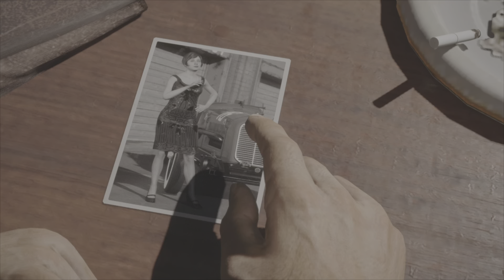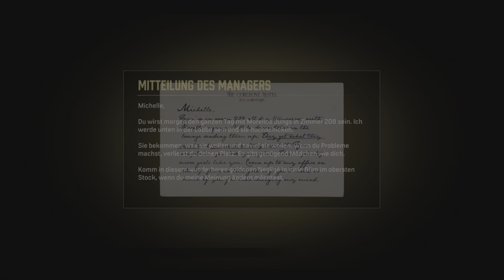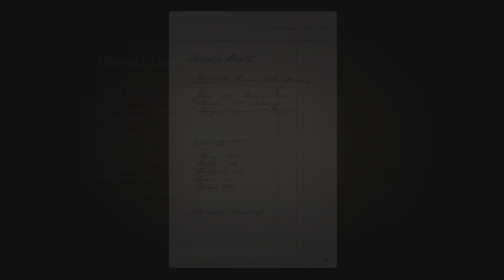Mafia - The Definitive Edition | #08 - Immer zwei in den Kopf ( Deutsch Let's Play PS4 )